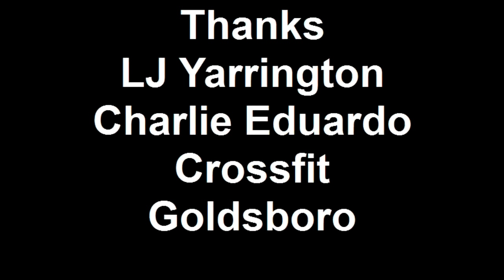Thanks LJ Yarrington Charlie Eduardo Crossfit Goldsboro